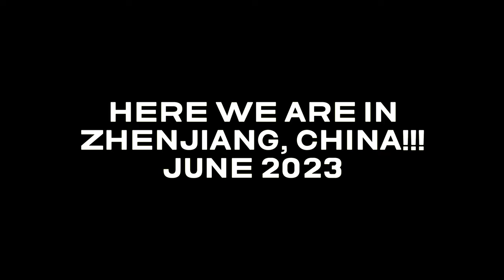Here we are in Zhenjiang, Jiangsu, China : 镇江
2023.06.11 Here we are in Zhenjiang, Jiangsu, China

Finally, cataching up with friends in 3+ years after the COVID19.
Meeting friends in local tourist spot, Xijindu Ancient Street.

Thanks Elena & Samantha for sharing moments with us.
Thanks for the approval of using footages.